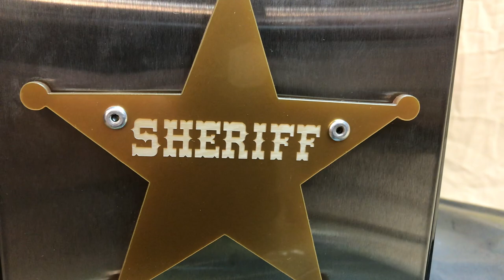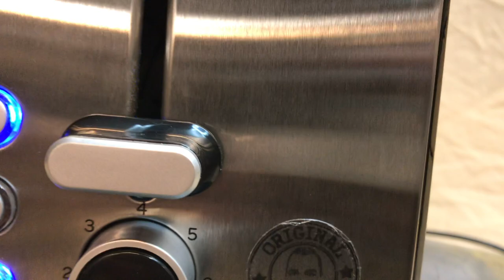Sound Toaster for the German fans of Bud Spencer and Terence Hill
for the German fans of Bud and Terence, airbrushing and digital print on the cover, audio in German that incorporates the funniest phrases of the film "They called him trinity". Plates for customized roasting